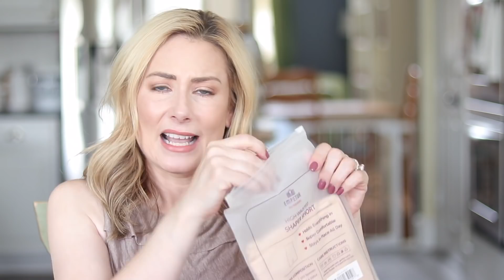Testing Out Shapermint Shapewear | Does It Work? | MsGoldgirl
Size Small, Nude
$21.99

Shipping was $6.95 and it arrived in less than a week.